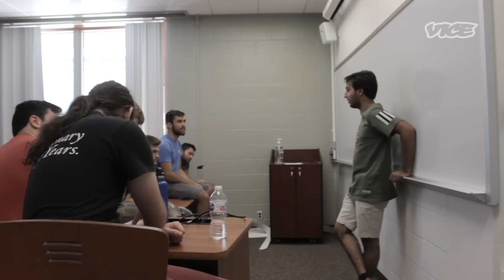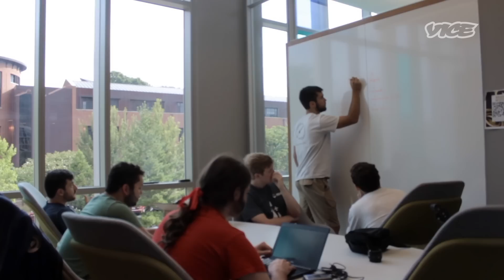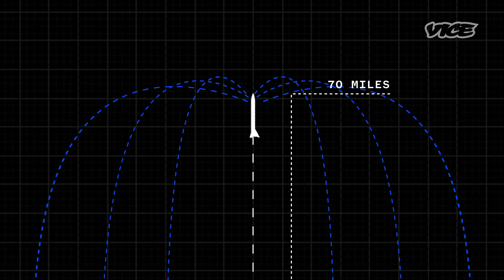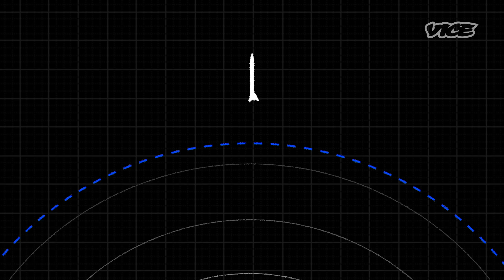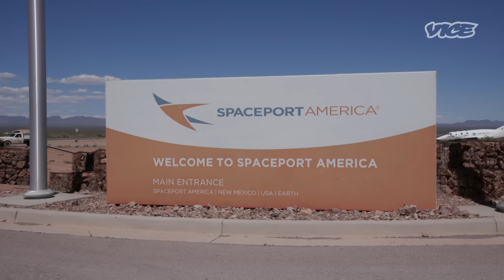Ivy League Students Dropped Out of College to Launch a Rocket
Meet Operation Space, a team of college students from different schools around the country who are working together to launch a rocket into space. They spent an entire year designing a rocket, working remotely over Slack and Google Hangouts, engineering and building all the parts on their own.

Earlier this year, the Operation Space team finally met-up in real life at Spaceport America, located in a distant town named Truth or Consequences, New Mexico, to build and launch their two-stage rocket into space. Besides getting the rocket to actually launch, Operation Space has a goal of crossing the Karman line, generally accepted as the boundary between Earth’s atmosphere and outer space.

VICE met up with Operation Space to learn about how a bunch of college students built a rocket with no faculty advisors, official funding, or any actual rocket scientists.